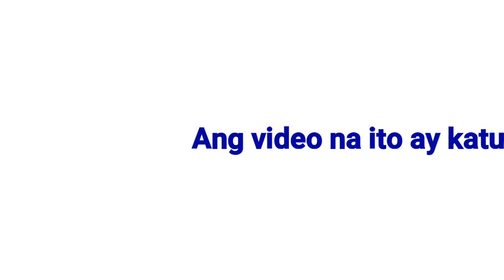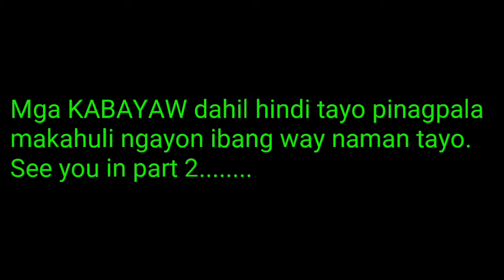Libang libang sa aming karagatan Episode 3 | KABAYAW TV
Hellow mga kabayaw samahan nyo kaming maglibang sa aming karagatan.Sana panuorin nyo hanggang dulo.Maraming salamat.